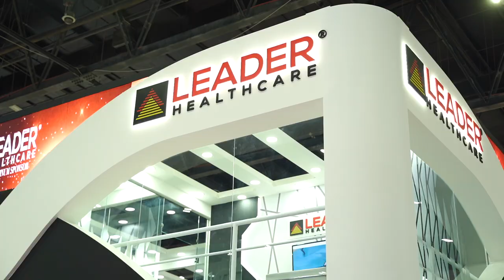Enjoy a recap of our final Day at Arab Health 2019